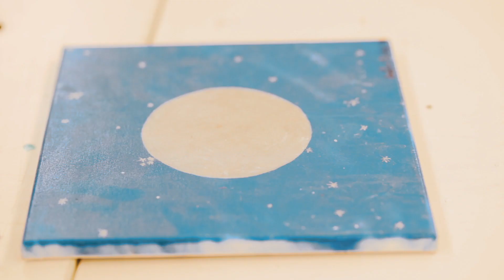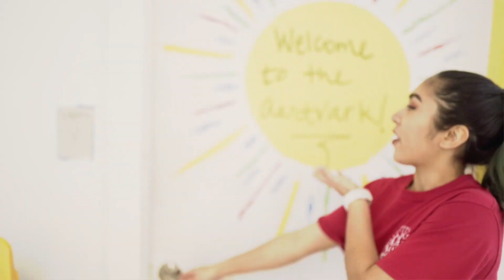Tour of Via West Campus